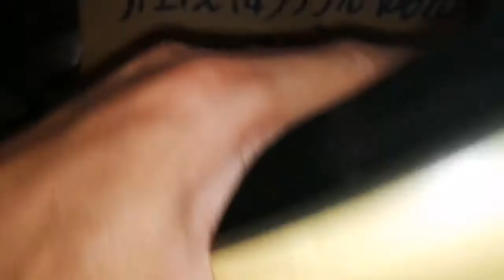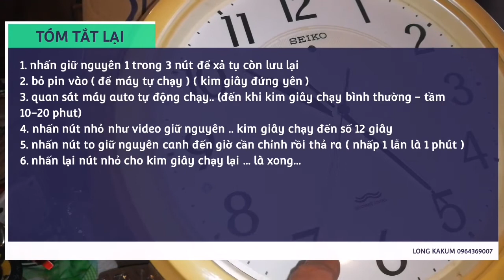hướng dẫn cách chỉnh đồng hồ Seiko controlled 3 nút ( đã bán ) cho khách hàng